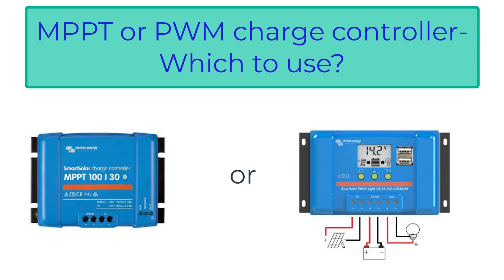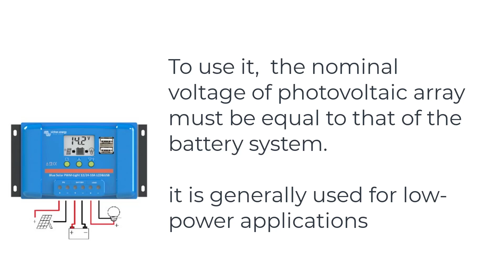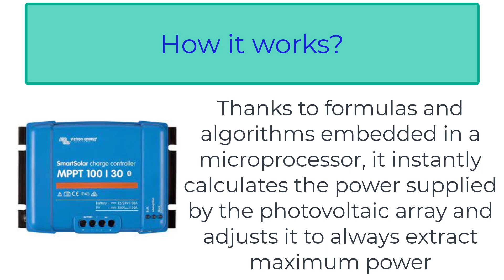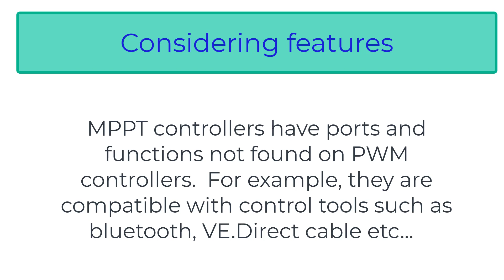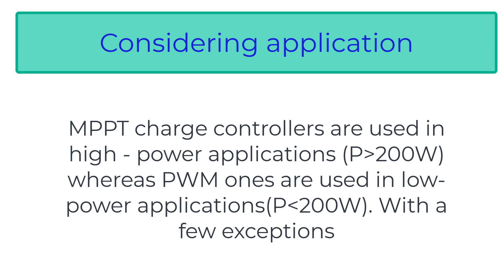Solar charge controller MPPT or PWM ?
This vidéo explains différence between MPPT and PWM solar charge controller